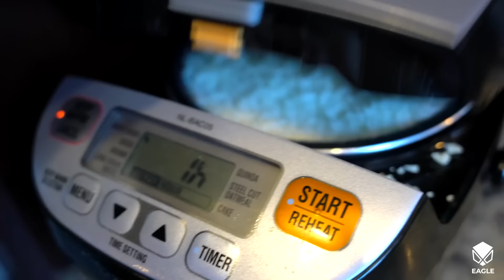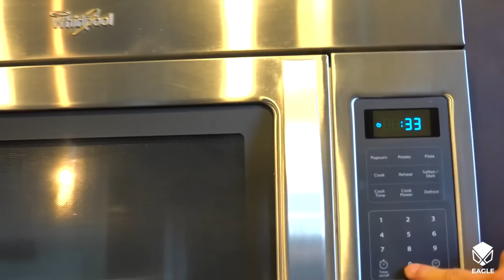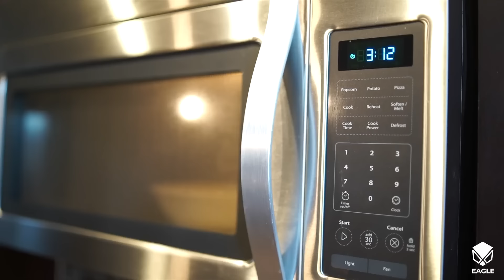Nhạc Tập Gym 2023 Cùng Steven Cao | Nhạc Động Lực Tập Luyện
Kênh chia sẻ video tập luyện từ các gymer và vận động viên thể hình chuyên nghiệp từ một admin yêu thể hình.